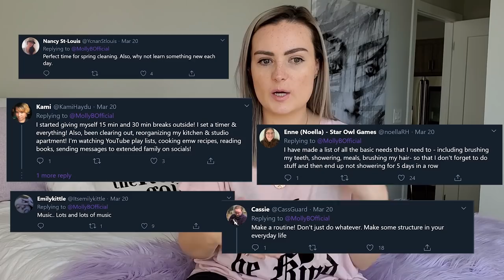A Day In The Life (Self Quarantine Style)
My favourite podcasts:
Dirty John
Doctor Death
WeCrashed
48 Hours podcast